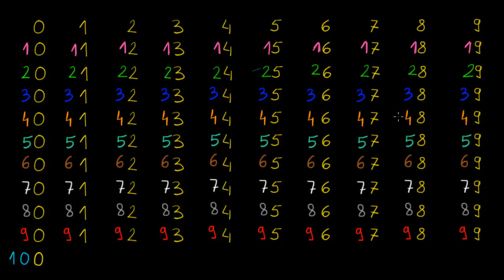Liczby od 0 do 100